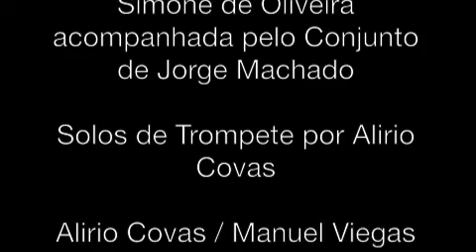A Saudade Vem Depois — Simone de Oliveira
Simone de Oliveira acompanhada pelo Conjunto de Jorge Machado

Solos de Trompete por Alirio Covas

Alirio Covas / Manuel Viegas